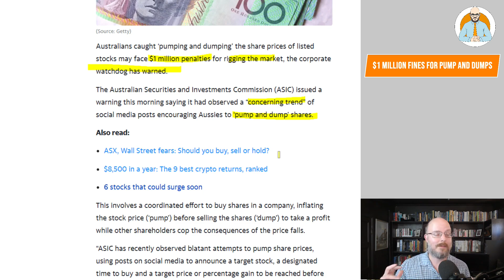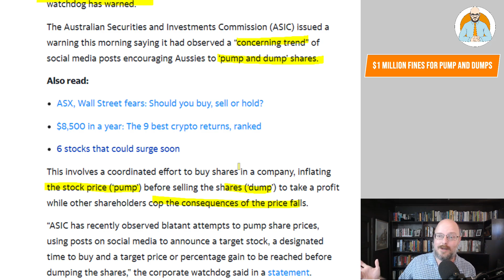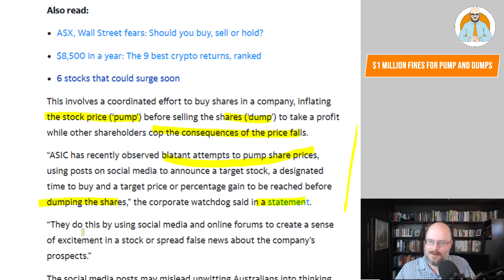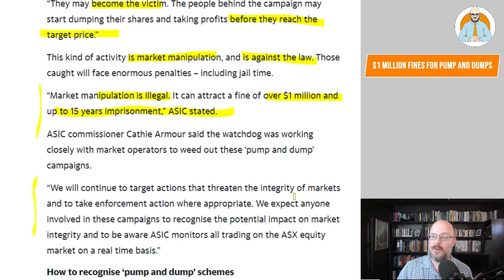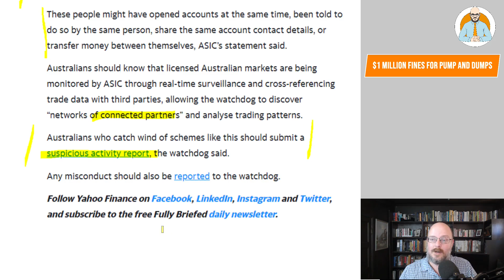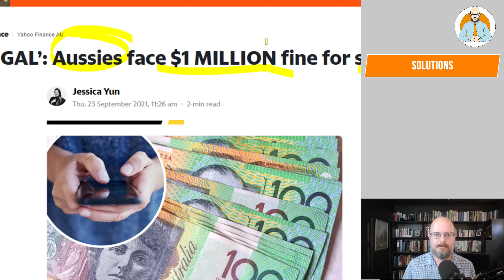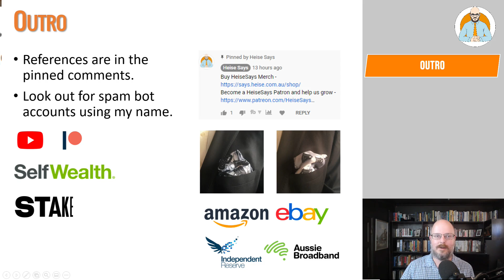$1 Million Fines For Pump And Dumps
Why Buildings Stand Up
Why Buildings Fall Down Why Structures Fail
Great Streets
A Pattern Language

Heise Architecture
Our Architectural Practice.